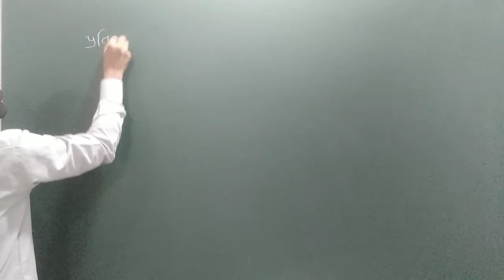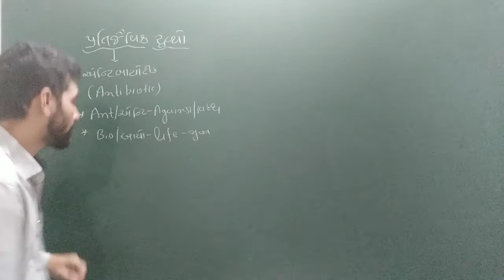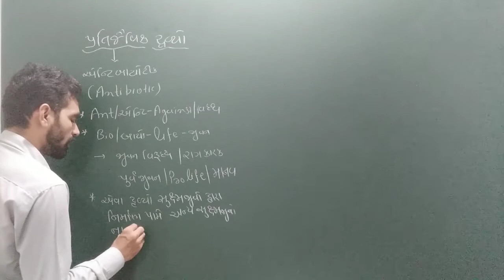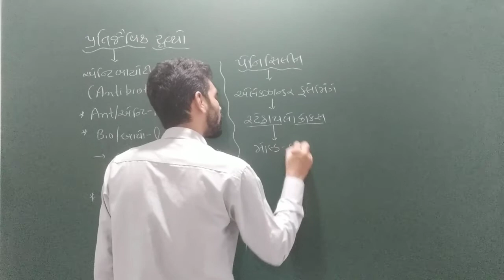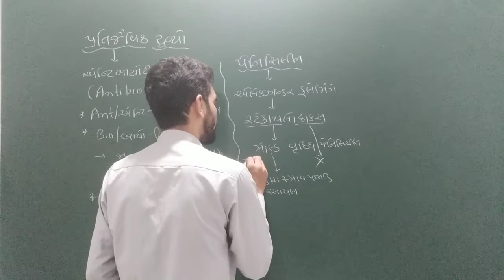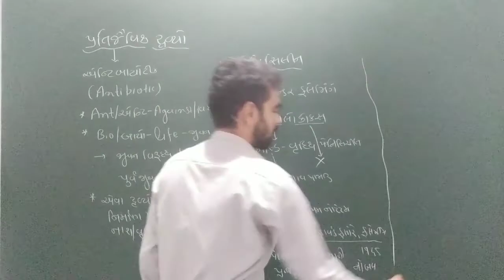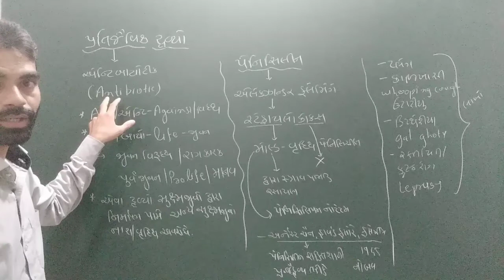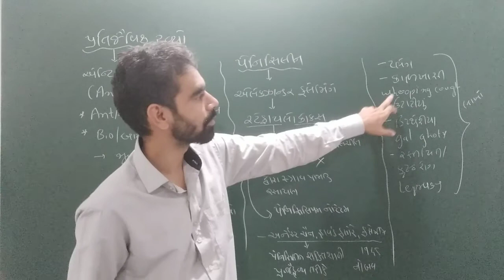10.04 - Microbes for Antibiotics